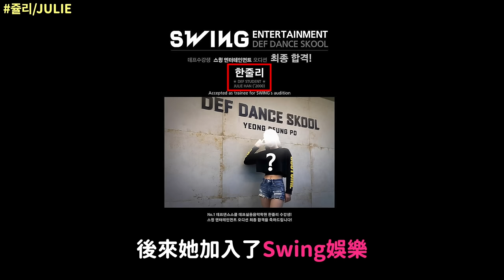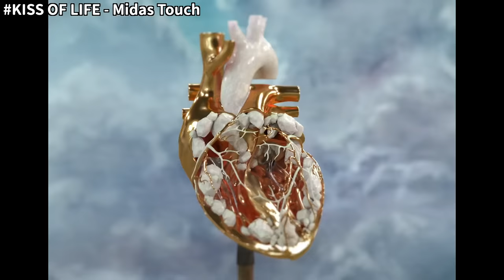又一個中小經紀公司的奇蹟？KISS OF LIFE 4名成員 原來是這麼出道的｜DenQ